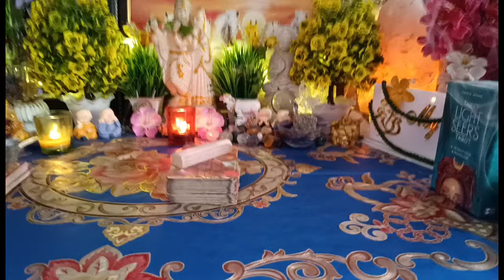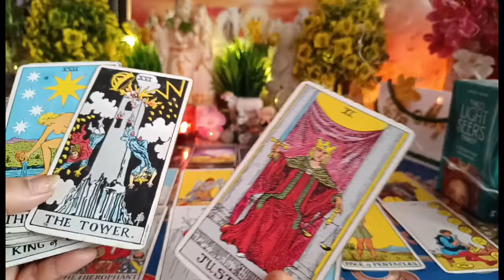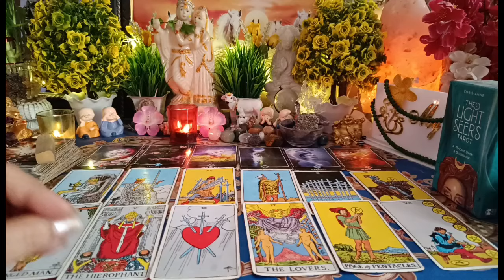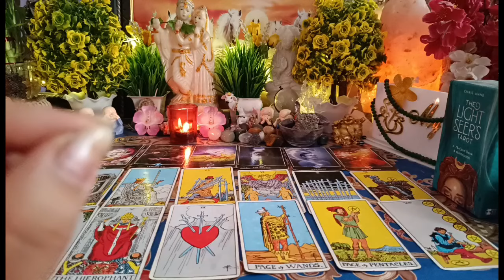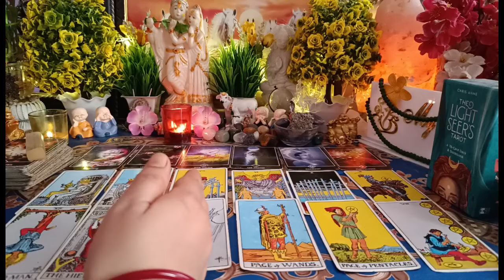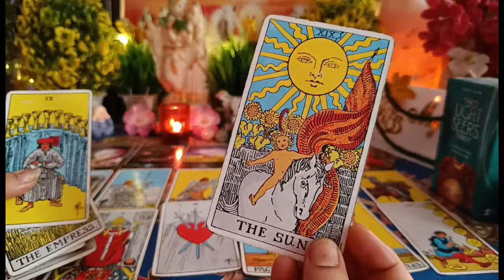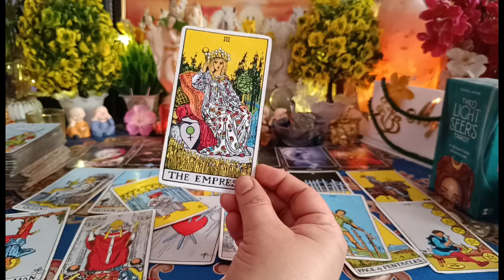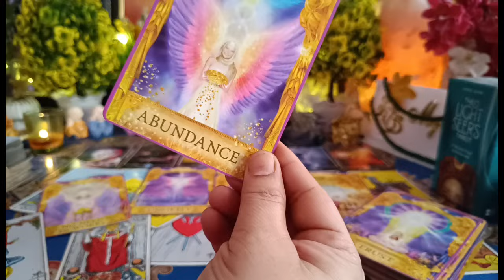हम तुम ना होंगे जुदा! 🥺💔दोपहर की एनर्जी,मन में ऐसे विचार क्यों आ रहे हैं आपके लिए?Partner's feelings